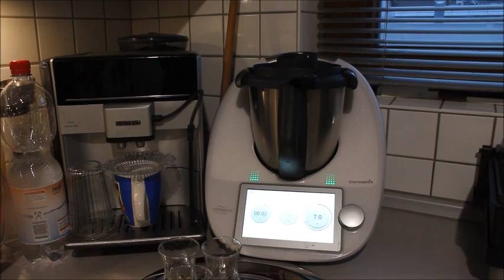5 DAKİKADA ACUKAYI BİRDE BENİM TARİFİMLE DENE BAYILACAKSINIZ 👩🏼‍🍳😋Nurmutfagi NurGüL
💫👩🏼‍🍳 Acuka 😇

Malzemeler
2 yemek kaşık domates salçası
2 yemek kaşık biber salçası
1 küçük çay bardak zeytinyağı
Yarım çay bardak galeteunu veya ekmek içi
1,5 çay bardak ceviz
2 diş sarımsak
2-3 dilim kurutulmuş domates
3-4 tane kurutulmuş acı süs biberi ve normal biber kurusu
1 çay kaşık acı pulbiber
1 çay kaşık kırmızı tozbiber
Karabiber
Tuz
Hepsini miksere koy ve bızlat 😀😋👍🏻
sonuç on numara beş yıldız 💫